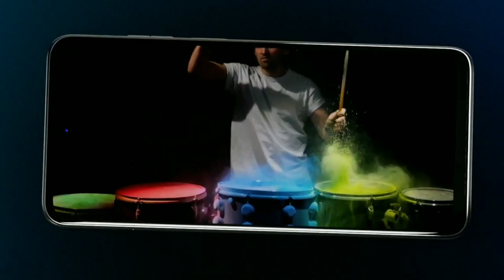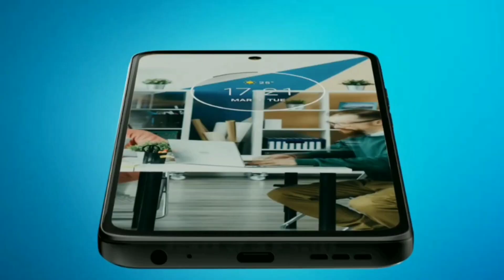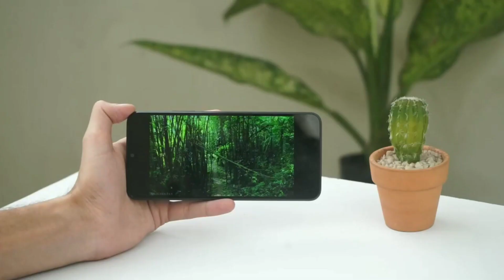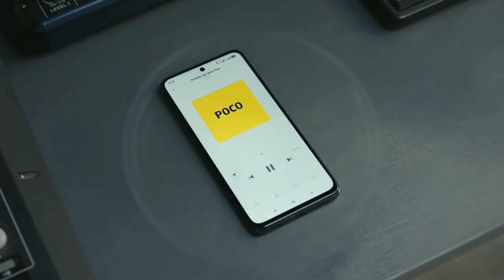3 Best smartphone under 12000 Best phones under 12000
THANKS

                       FOR MORE VEDEO

3 Best smartphone under 12000

3 best phones under 12k

3 best smartphone under 12k

3 best smartphone under 12k in 2023

3 best phones under 12k in 2023

5g phones under 12k

5g smartphone under 12k

best gaming phones under 12000 in 2023